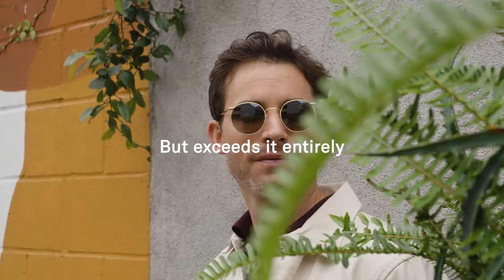Randolph USA Sunglasses - Exceeding Expectations